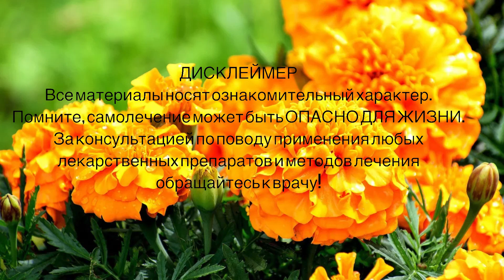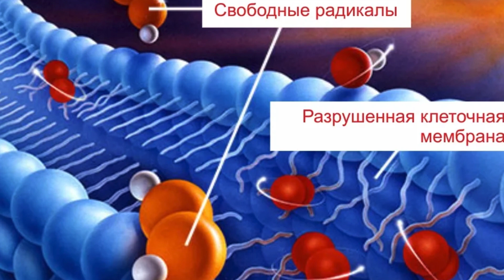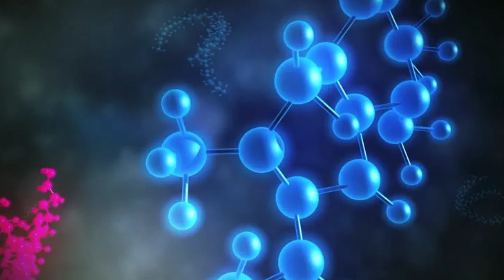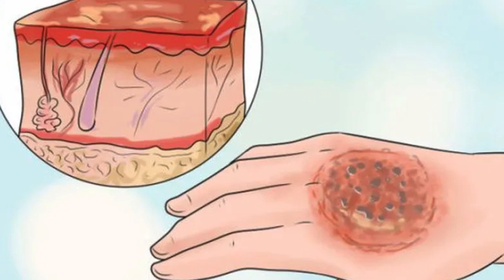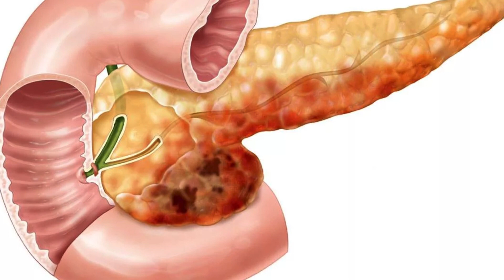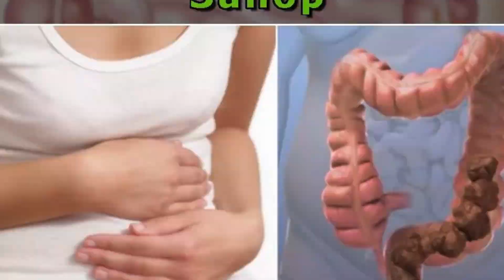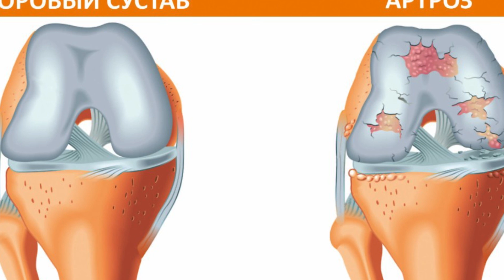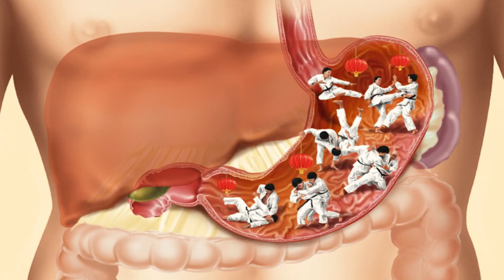Что творят БАРХАТЦЫ с телом? 90% людей ДАЖЕ НЕ ЗАДУМЫВАЮТСЯ об этом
Бархатцы или чернобривцы – это группа лекарственных растений из семейства Астровые. Цветки и листву стали активно применять в начале 16 века, когда были зафиксированы антисептические свойства растения. На сегодняшний день польза бархатцев подтверждена наукой, а средства на их основе используются в народной и доказательной медицине при заболеваниях кожи и многих хронических патологиях.